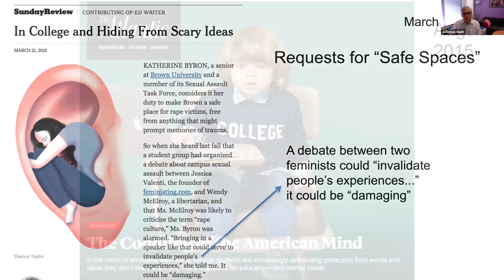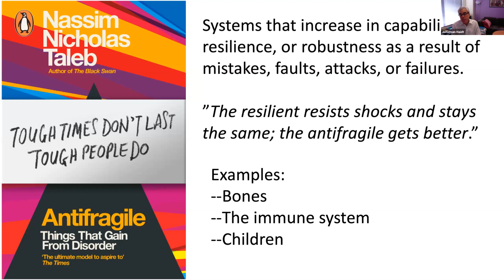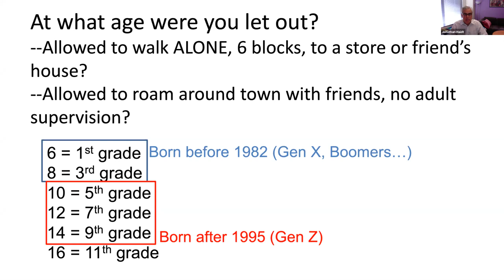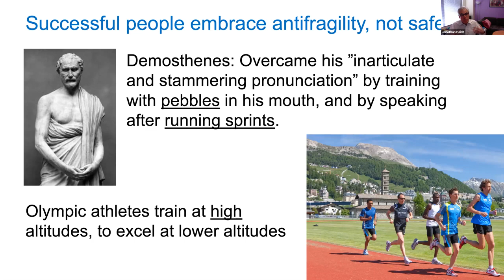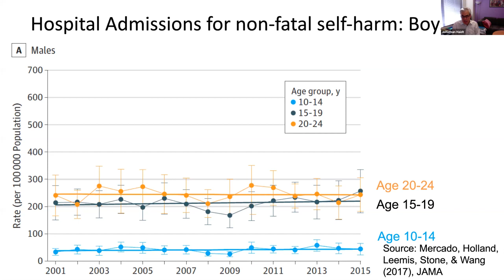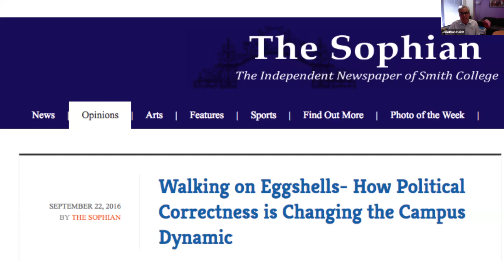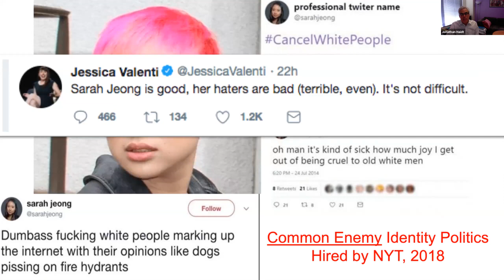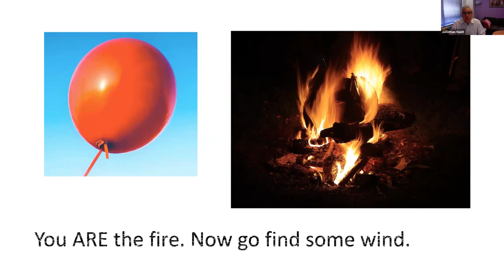Jonathan Haidt: The Coddling of the American Mind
Bestselling author Jonathan Haidt examines the recent trend on many college campuses where speakers are shouted down, and students and faculty are afraid to speak honestly.